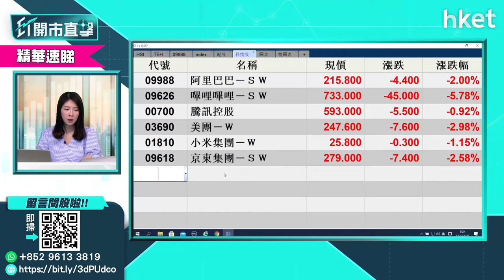【ET股票推介】新奧能源（02688）